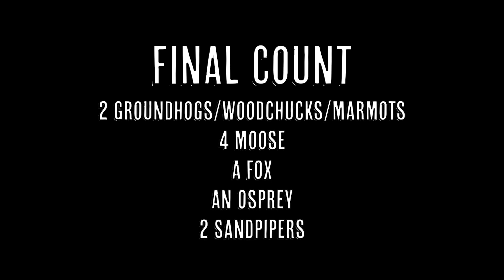WILDLIFE ON EIELSON AFB | The Daily Deals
Our AirBnb link for $40 off your first stay!!

We are Brian and Taylor - The Daily Deals!

Brian and I started this channel in March 2017 as a way to document our move from Wichita, Kansas to Fairbanks, Alaska! We have been married for five years. Our videos post weekly on Wednesdays, and occasionally on Sundays.

Every view means the world to us. While you're here, make sure to subscribe, share our videos with your friends, and click the bell on our channel page so that you will be notified when our video is posted each week.

CREDITS:
Channel photography by Light of the World Photography
End Slate Photo by Bethany Reasoner Photography

If you've made it this far into the description box, THANKS! - you must like us a little bit! Leave us a kind comment and thumbs up the video.